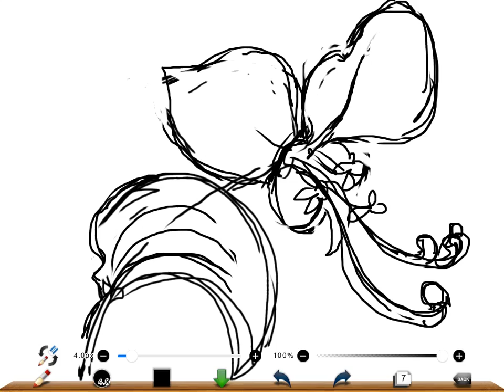投なわキリ絵ーツユクサ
描く輪郭線を敢えてハサミで切った様な線をつくり作品を制作。